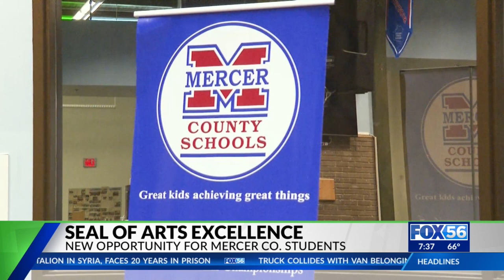Mercer County Schools emphasizing arts education with 'Seal of Arts Excellence'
Students of the Mercer County School District can expect an all-new arts education experience going into the new school year.